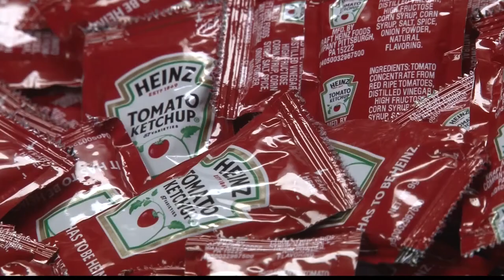DIGITAL EXCLUSIVE: Ketchup Packets Putting A Somewhat Squeeze On The Restaurant Industry